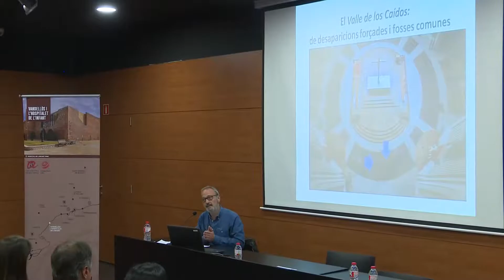Segueixen les jornades d'història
Segueixen les jornades d’història a Vandellòs i l’Hospitalet de l’infant amb la tercera conferència sobre l’Elena Francis.